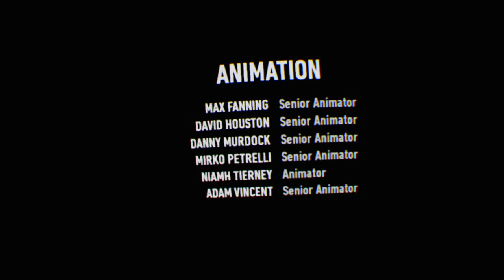Batman™: Arkham VR part 4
Batman™: Arkham VR